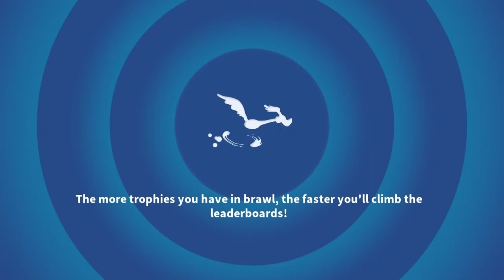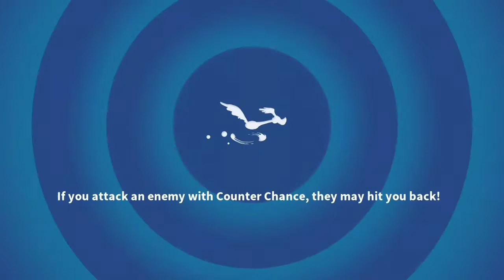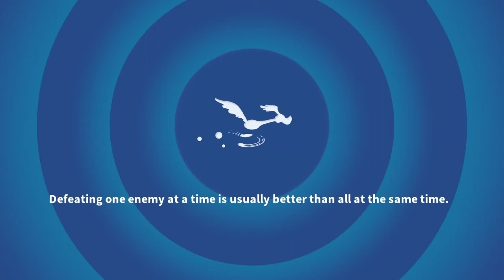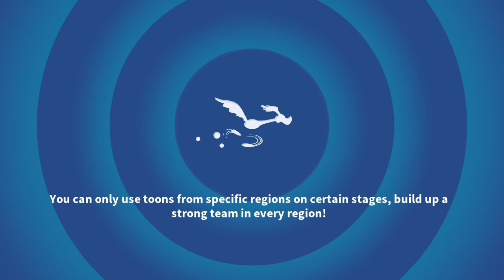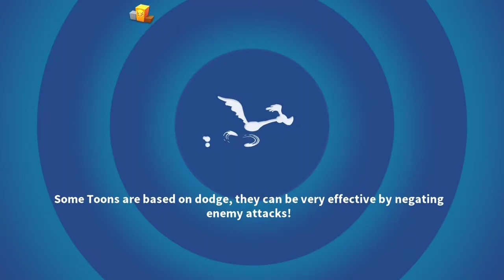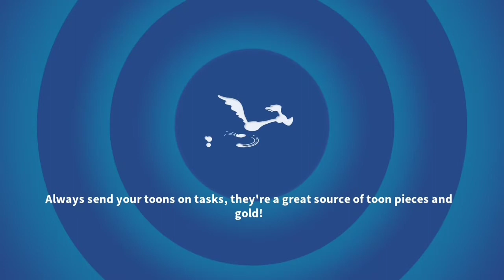Looney Tune Game-The Mighty Angelo_New Event/ Activate New Epic Toon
New event Mighty Angelo Gameplay
Activate New Rare Attacker Toon_Picador Sylvester Jr/
Activate New Rare Defender Toon_ Contender Sylvester.